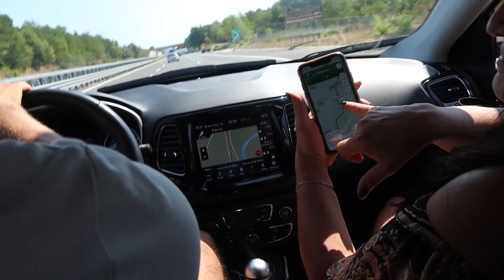IL nostro PRIMO VIAGGIO in 4